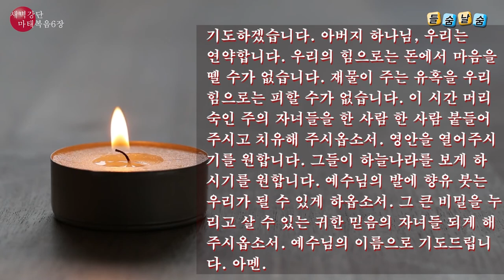새벽예배 설교(마태복음 6장)